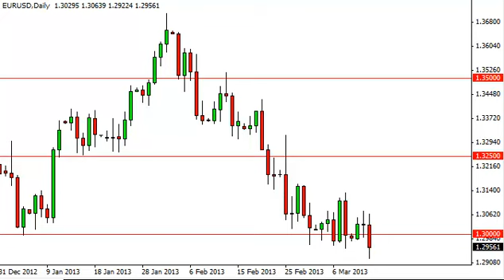EUR/USD Technical Analysis for March 14, 2013 by FXEmpire.com